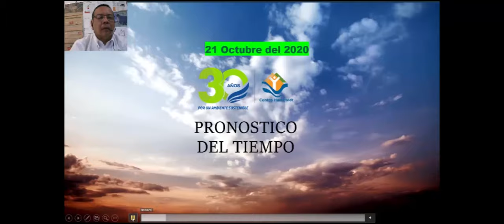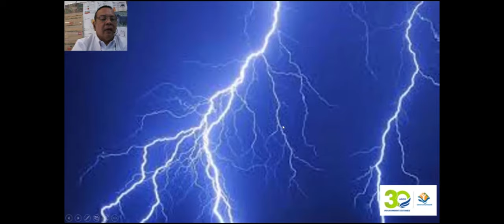Condiciones climáticas para las próximas horas en el territorio Nacional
Actividades ciclonicas de la temporada podrian generar lluvias en el territorio Nacional.